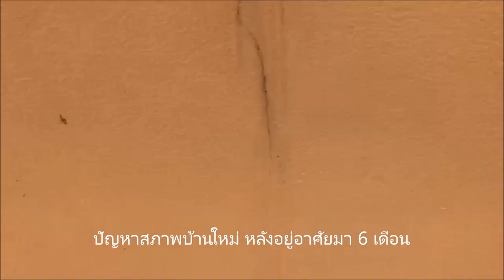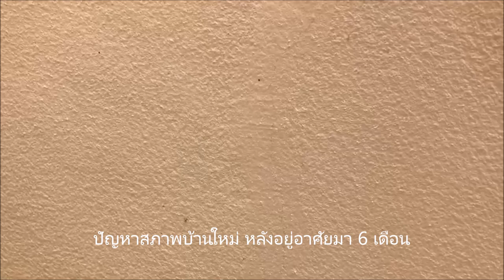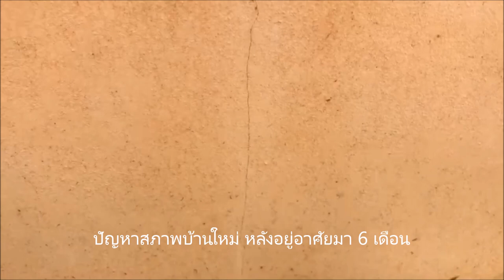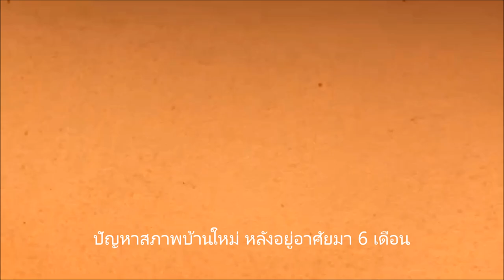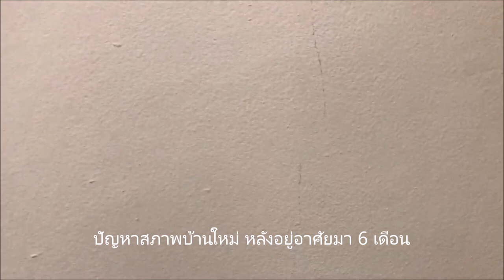ปัญหาบ้านใหม่ อยู่อาศัยมา 6 เดือน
อาศัยปลายเดือนเมษายน 2561
ถ่ายเมื่อวันที่ 30 ตุลาคม 2561
ไม่ได้เจตนาอื่นใด นอกจากเก็บไว้เตือนใจตนเอง